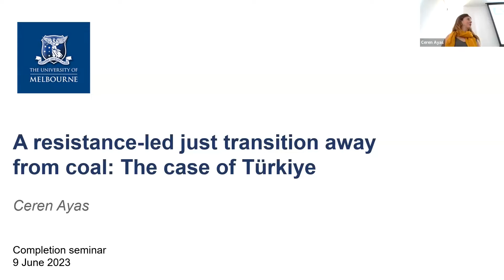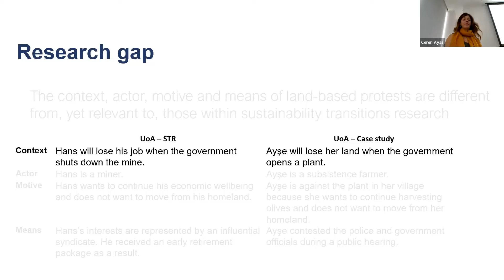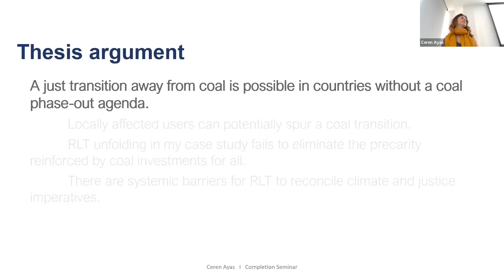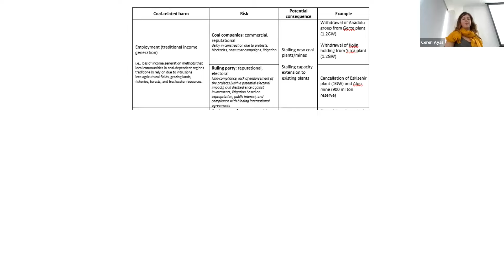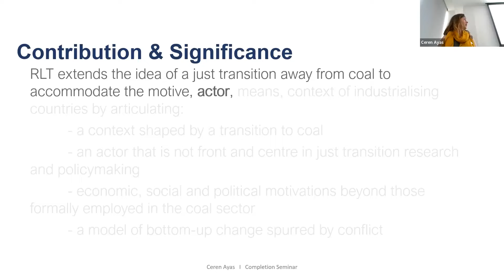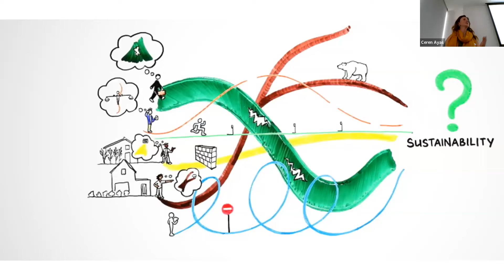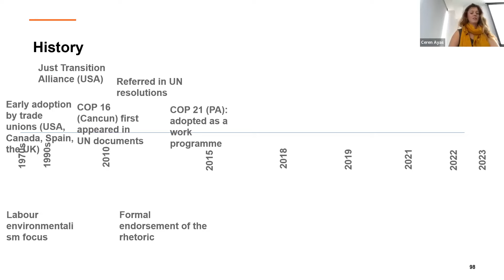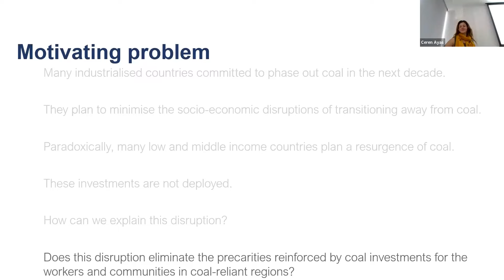MCFA Seminar Series: Türkiye's Just Transition Away from Coal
About this Seminar
Today, the idea of just transition is increasingly important to policymakers committed to phasing out coal in industrialised countries. This remains a particular challenge for industrialising countries, such as Türkiye, that have a political commitment to increasing coal use. Current models of how a just transition can be achieved, too, largely emanate from the global North and tend to overlook challenges posed by ensuring a just transition in countries such as Türkiye. Ceren investigates this problem by posing her central research question: Can a just transition unfold in Türkiye? If so, how? The analytical framework of ecological distribution conflicts underpins my research that explores the relationship between conflict over natural resources and just transition. Applying a qualitative case study approach, Ceren explores whether and how the increasing protest and unrest over coal use, crystallised as land-based struggles, can undermine coal’s legitimacy in Türkiye and provide a potential pathway for communities to achieve a just transition.

Ceren's thesis suggests coal-related harms can be used as political leverage for a just transition in Türkiye. Despite the lack of predominant policies, technologies, and alternative production models for a just transition facilitated by the state or markets, anti-coal struggles in Türkiye have yielded positive justice and decarbonisation outcomes. Ceren's research suggests public dissent, grounded in the prevalent injustices associated with coal in Türkiye —the disruption of traditional income generation, deterioration of public health and poor working conditions in the coal sector—contributes to delegitimising the coal-dependent regime. More broadly, land-based protests have been impactful in shifting the narrative on coal towards ecological and social destruction from its historical notion of fuelling national development. This potential pathway to a just transition can be captured by the term "resistance-led transitions" (RLT). RLT captures the potential for a just transition in countries where the predominant political and economic enabling environment is not readily visible.

Yet, whilst a RLT is possible, it is not inevitable. In Türkiye, significant systemic challenges, such as political entitlement and siloing of support to particular groups (such as those with access to land for subsistence agriculture) marginalising others, such as Kurds, Alevis and refugees (particularly women), remain. Marginalised people lack political leverage, access to land and are dependent on the meagre income coal supplies. Current land-based struggles overlook their plight. To achieve a just transition any pathway, including a resistance-led transition, recognition and alleviation of the hardship experienced by these disenfranchised groups are necessary.

Ceren Ayas is a PhD candidate at the University of Melbourne, School of Social and Political Sciences. Parallel to her postgraduate studies, she works as a Senior Project Manager in the Southeast Asia Programme at Climateworks Centre, Monash University and is a board member of the Sunrise Project Australia. She has worked in various roles in climate mitigation and coal transitions over the last two decades as the lead of the Power Sector Programme of Turkey at the European Climate Foundation, as the Climate and Energy Programme Supervisor of Turkey at the World Wildlife Fund and as an independent consultant.